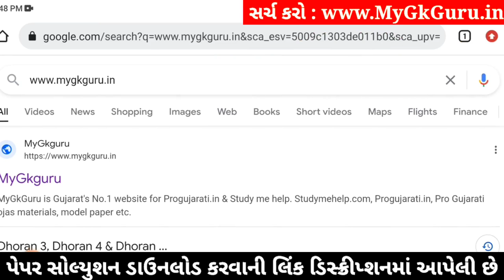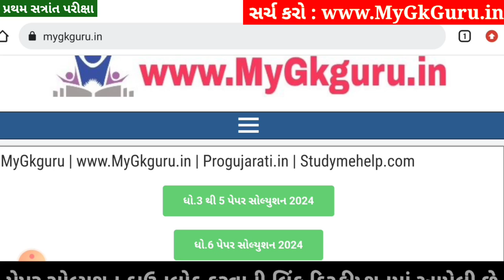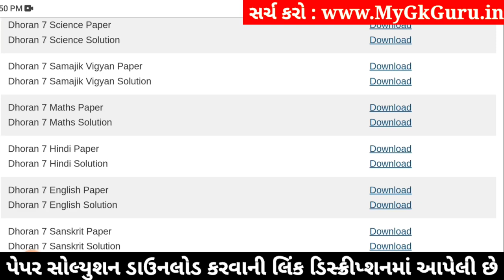💥 Std 7 English Paper Solution 2024 80 Marks, Dhoran 7 English Paper Solution 2024 STD 7, 18 October